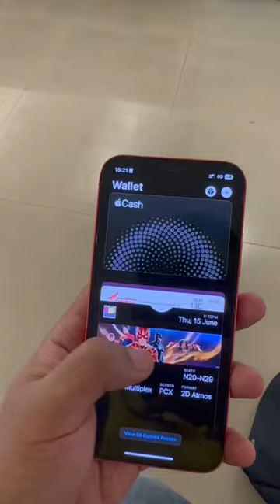Watching TheFlash at Prasads PCX Hyderabad